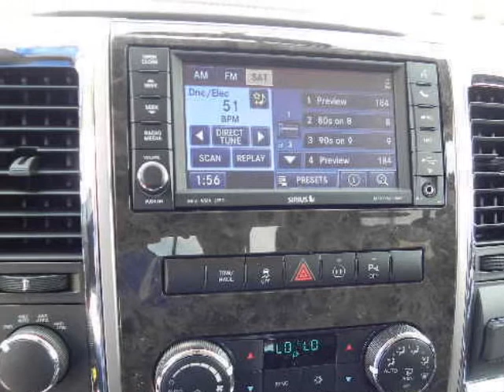2012 RAM 1500 4WD Crew Cab 5.7 Ft Box Laramie Longhorn Edition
2012 RAM 1500 4WD CREW CAB 140.5" LARAMIE LONGHORN EDITION
VIN: 1C6RD7PT7CS241994

We think you will love this NEW 2012 RAM 1500 4WD CREW CAB 140.5" LARAMIE LONGHORN EDITION.We are proud to offer great financing options on new vehicles.